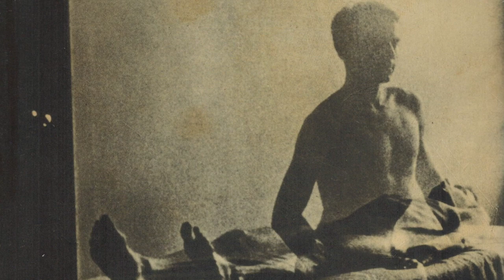What is a Loosh Energy Farm?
A Loosh Energy Farm is a spiritual energy farm built on the astral plane to harvest energy from the dead or suffering of any living creature (mainly humans) on Earth. The energy is then harvested by trans-dimensional beings.